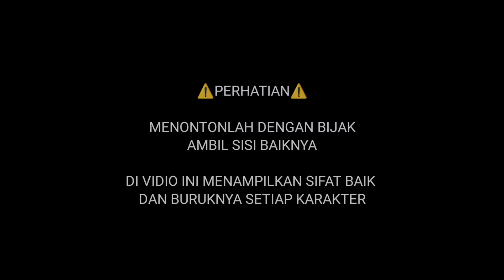TUGAS ELMON DI KAMPUNG WALET PART 3 - DRAMA ANIMASI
⚠️ PERHATIAN
MENONTONLAH DENGAN BIJAK
AMBIL SISI BAIKNYA

DI VIDIO INI MENAMPILKAN SIFAT BAIK BURUKNYA SETIAP KARAKTER

cerita ini hanya merupakan fiktif belaka, jika terdapat kesamaan tempat kejadian maupun jalan cerita, hal tersebut merupakan kebetulan semata dan tidak ada unsur kesengajaan.

dan vidio ini dibuat hanya untuk hiburan semata dalam serial Animasi

SIE EM